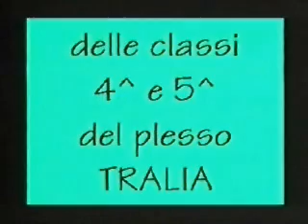la nostra città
Video su Pimonte realizzato a scuola, nell'anno scolastico 1998/99 con gli alunni del plesso dii Tralia. La qualità è quella che è.. ma in quegli anni si cominciava a parlare di video digitale a livello amatoriale e le tecnologie erano quelle che erano...